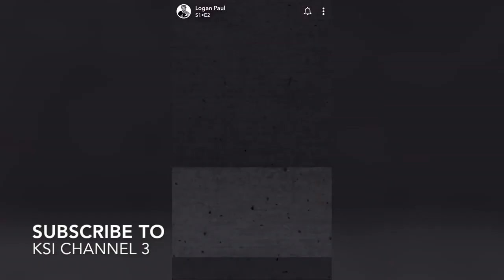LOGAN PAUL TRAINING PART 2, SPARRING